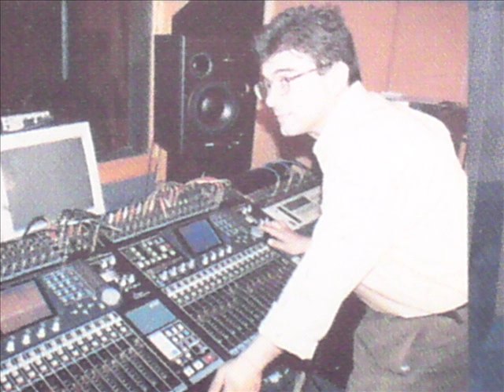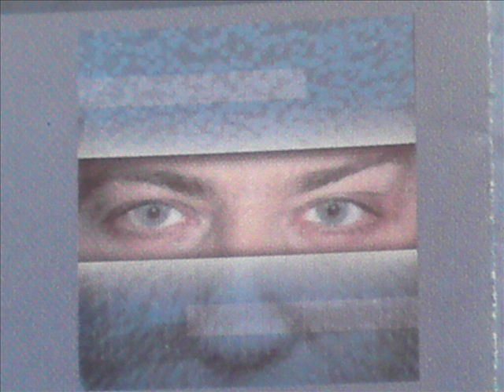DIKAIOMA MOU.wmv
DIKAIOMA MOU- CD ME TA MATIA TIS PSIXIS-MOUSIKI .XRISTOS GIANNOPOULOS..STIXOI STAMATHS DHMHTRAS
TRAGOUDI-NIKOS BLIOS Τα πνευματικά δικαιώματα των φωτογραφείων  και της μουσικής του  βιντεο  ,ανήκουν στους δημιουργούς τους  και σε κάθε νόμιμο εκπρόσωπο ,,, εγω διατηρώ μόνο τα πνευματικά δικαιώματα του στιχου,,,, στιχουργος Σταμάτης Δημητράς